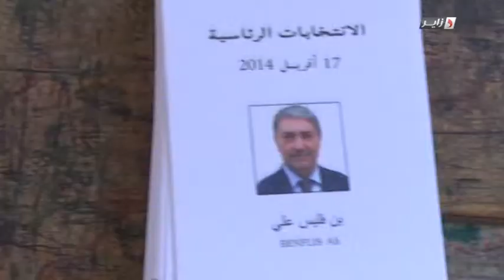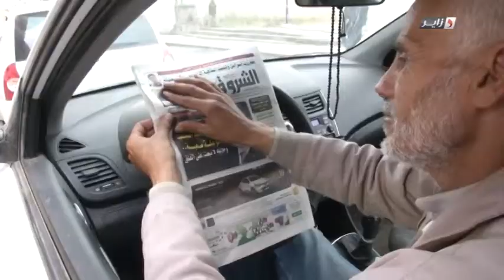Qiraat Du 05 04 2015